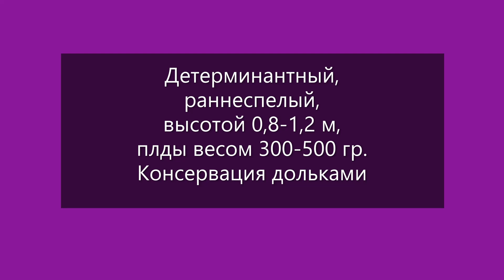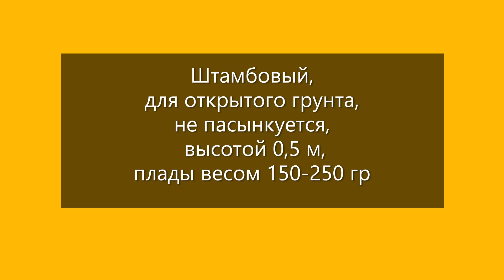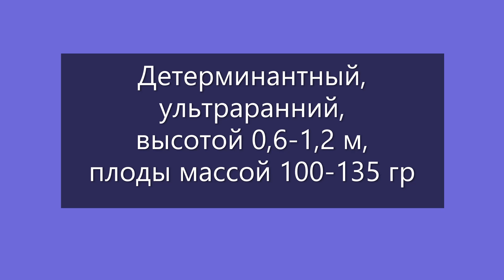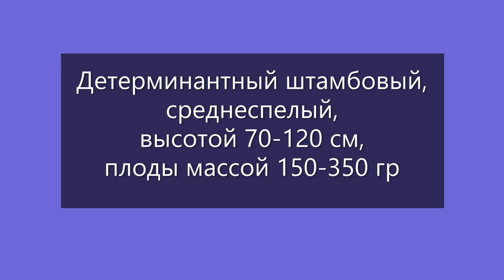Томаты, подходящие для консервации. г. Киров. Ватсап тел.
О томатах для консервации